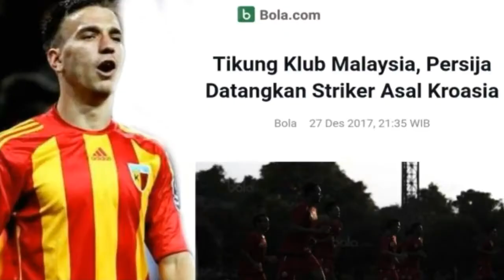Skills N Goals Striker Baru Persija (MARKO SIMIC)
Selamat Datang Di Indonesia Football Disini Kalian Bisa Mencari Info~Info Terbaru Dan Terpercaya Seputar Sepak Bola Mengenai Transfer Pemain, Seputar Club, Data Pemain, Kursi Kepelatihan Dan Yang Lainnya.

      " TERIMAKASIH "

@INDONESIA FOOTBALL

Timnas Indonesia, Arema FC, Bali United, Barito Putera, Bhayangkara FC, Persegres Gresik, Madura United, Mitra Kukar, Persela Lamongan, Perseru Serui, Persib Bandung, Persiba Balikpapan, Persija Jakarta, Persipura Jayapura, PS TNI, PSM Makassar, Pusamania Borneo, Semen Padang, Sriwijaya FC